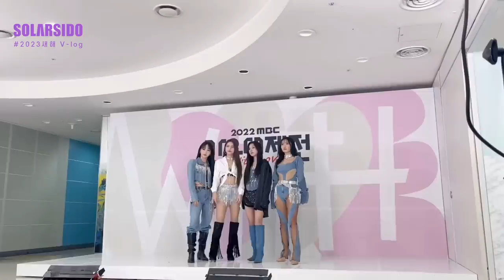VLOGㅣ아이돌이 새해를 맞이하는 법(feat.마마무)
드디어! 2023년 새해가 밝았습니다:)
용왕님덜은 카운트다운 잘 하셨나요?
저는 올해도 역시 멤버들과 즐거운 카운트다운을 했어요.
멤버들과 새해 카운트다운을 한지도 벌써 꽤 된 것 같아요 한 …5년? ㅋㅋㅋ
카운트다운하며 함께 보내는 그 시간들이 참 소중해지는 요즘입니다.
카운트다운을 할 때면 다들 팀들끼리 모여서 사진도 찍고 그 순간을 남기려고 해요 ㅎㅎ 물론 무대위에서ㅎㅎ
처음엔 저희도 늘 사진 찍자 찍자 하면서 휴대폰 다 두고 와서
못 찍고...ㅋㅋㅋ 참 별의별 일들이 많았어요 ㅋㅋㅋ
즐겁게 새해를 맞이한 만큼 2023년에도 좋은 일만 가득하길!
용왕님덜도 행복한 한 해가 되길 바라요:)